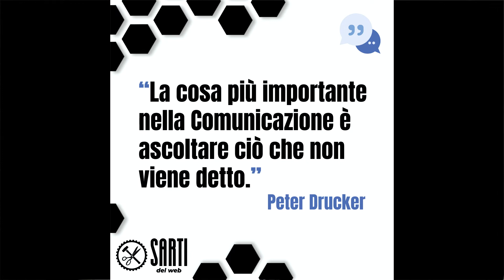Dove ti conviene investire con la tua Azienda?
In questo periodo storico di grandi incertezze, dove investire il fatturato della tua impresa per avere il massimo ritorno?

Parliamone assieme in queste Quattro Chiacchiere col Sarto!

E ancora:
- siamo sicuri che la leva del Sesso funzioni anche con le donne?
- Come mettere fretta ai clienti per farli avvicinare?
- Su quali e quanti canali devo essere con la mia Azienda per avere successo?
- Quale è il vero compito della Comunicazione Online?

Vieni sul gruppo dei Sarti del Web!

Clicca qui per metterti in contatto coi nostri Tutor

📕 È davvero possibile creare una STRATEGIA DIGITALE infallibile, capace di portare la tua Azienda ai traguardi che hai sempre sognato?

Fortunatamente la risposta è Sì.

Tuttavia, non puoi farlo “a caso”. Ti serve un Metodo.

Scopri come applicare al 100% la Comunicazione Su Misura per la tua Azienda direttamente dalle parole del Sarto nel suo nuovo libro

COMUNICAZIONE SU MISURA – la Strategia Digitale che porta la tua azienda al successo

406 pagine imperdibili per trasformare la tua Comunicazione Online in una macchina sforna Clienti Su Misura!